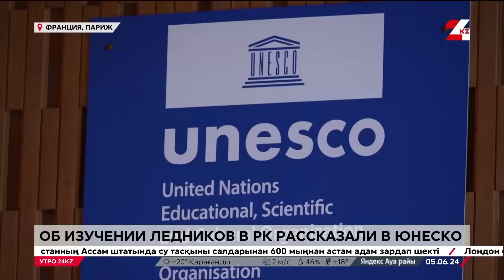Утро 24KZ | Выпуск 08:00 от 05.06.2024